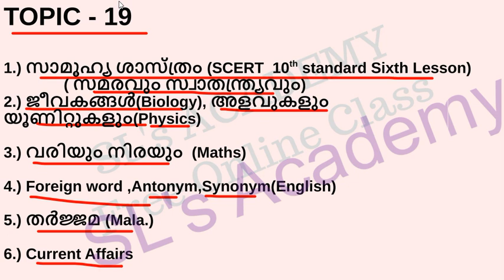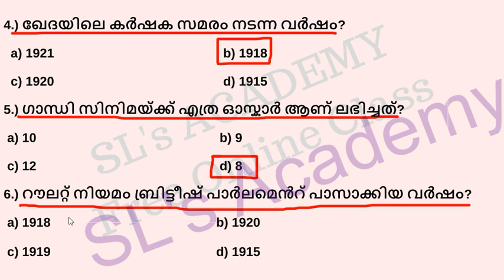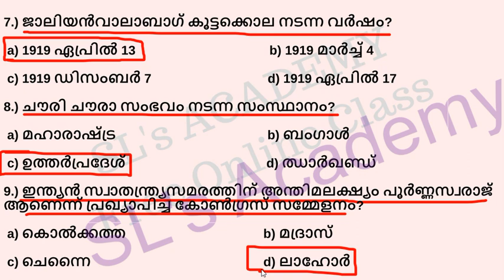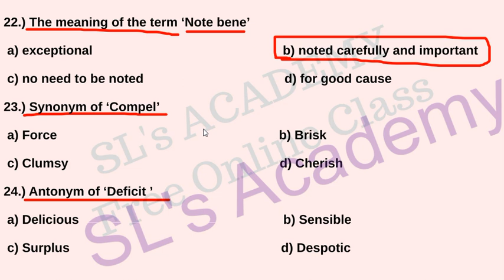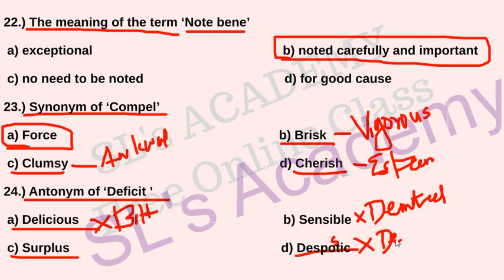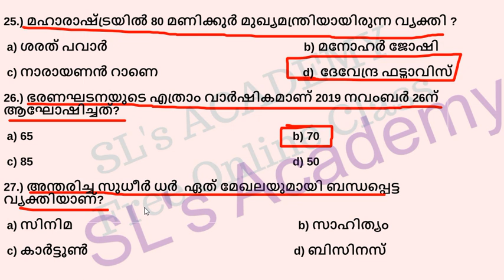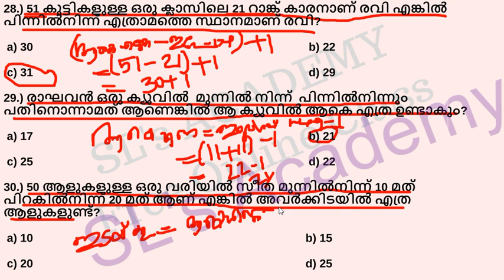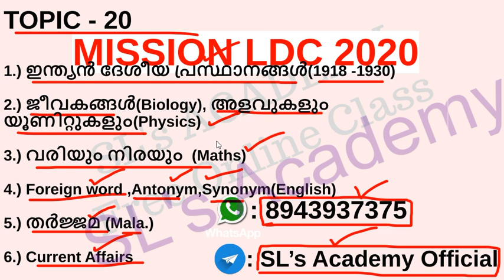LDC2020 ||MISSION LDC ||TOPIC WISE EXAM -19 ||RANK MAKING#LDC